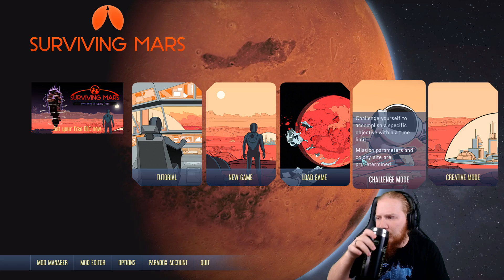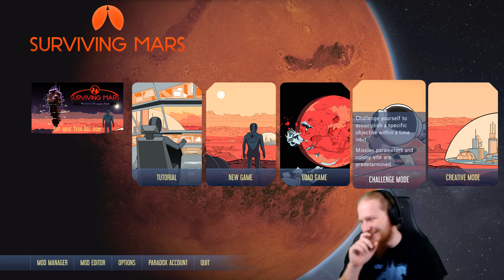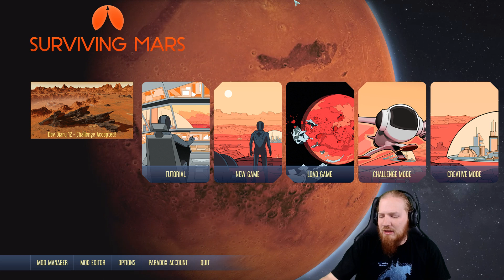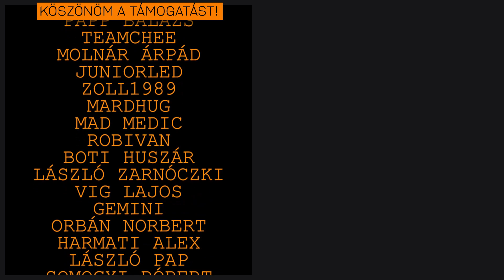Új kolóniát kezdünk! - Surviving Mars - 1. rész (F)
Ez egy szponzorációs együttműködés keretében készült stream, ami a Space Race DLC-vel foglalkozik.

►Élőben szeretnéd követni a streameket? Erre tessék

Technika:

►Processzor: i9-7900X
►Ram: 32GB KINGSTON Predator DDR4 3200MHz
►Videókártya: GTX 1080
►Gépház: NZXT H700i
►Alaplap: ASUS PRIME X299-DELUXE
►Processzor hűtő: NZXT Kraken X72
►Táp: SEASONIC Prime Platinum 850W

►Capture kártya 1: Avermedia live gamer HD
►Elgato Camlink

►Mikrofon: Blue Yeti
►Egér: Logitech G500S
►Billentyűzet: Razer BlackWidow (Marha hangos)
►Fejhallgató 1: Skullcandy PLYR 1
►Fejhallgató 2: Skullcandy PLYR 2
►Webkamera: Logitech C920
►Kamera: Sony Cyber-Shot DSC-RX100 Mark IV